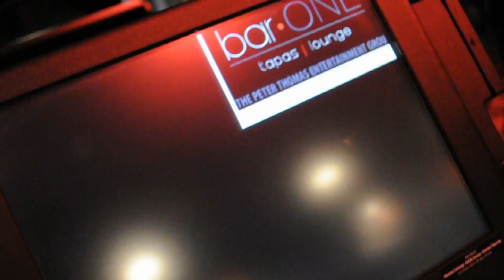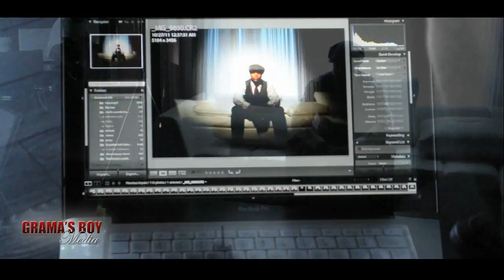Peter Thomas & RL - Bar One Photo Shoot Behind The Scenes (Grama's Boy Media).avi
Peter Thomas (Atlanta Housewives), RL (Multi-Platinum Recording Artist) - Behind The Scenes Photo Shoot @Bar One In Atlanta